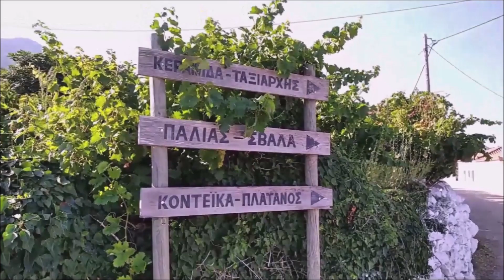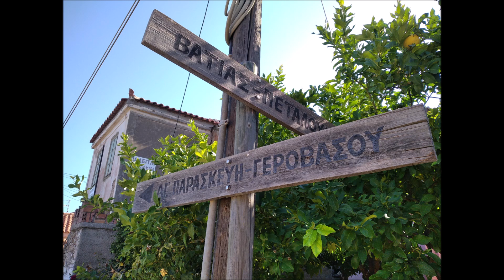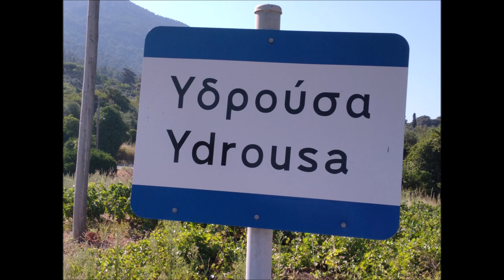ΝΑΝΤΙΑ ΚΑΡΑΓΙΑΝΝΗ // Υδρούσα μου NANTIA KARAGIANNI // Ydroussa mou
Μουσική - Στέλιος Χαλβατζής
Στίχοι - Αννα Μονογυιού, Στέλιος Χαλβατζής

Μάνος Πρεβενιός - Βιολί
Νίκος Δρακάκης - Λαούτο,Μπουζούκι, Μπαγλαμά
Στέλιος Χαλβατζής - Κιθάρα
Προγραμματισμός,Ηχοληψία, Ενορχήστρωση εγινε στο Studio Nikos D.
Επιμέλεια Παραγωγής Στέλιος Χαλβατζής

Αύγουστος ήτανε θαρρώ, στην Σάμο όταν ήρθα
 ποτέ μου δεν σε ξέχασα, για αυτό και ξαναήρθα
 Το όνομα σου πήρες, απ’ τα πολλά νερά
 γεμάτη είσαι αμπέλια και δάση φοβερά

 Υδρούσσα μου, Υδρούσσα μου, μου πήρες τα μυαλά
 έχεις ωραίους κήπους, που δίνουνε χαρά
 Υδρούσσα μου, Υδρούσσα μου, μου πήρες την καρδιά
 στην όμορφη πλατεία, παίζουμε σαν παιδιά

 Φούρνοι σε λέγανε παλιά, και το όνομα σου αλλάξαν
 έχεις μεγάλη αγκαλιά, για αυτό δεν σε ξεχάσαν
 Με Πλατανιώτικο νερό, διώχνεις τον κάθε πόνο
 με το Δρουσέϊκο νερό, γίνεσαι εκατό χρόνω